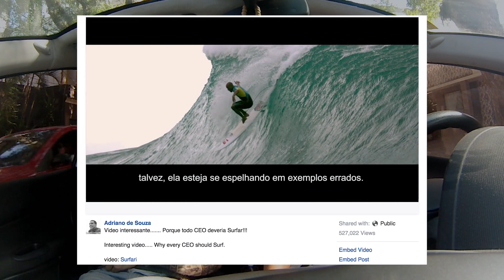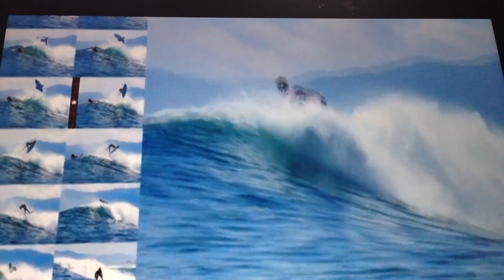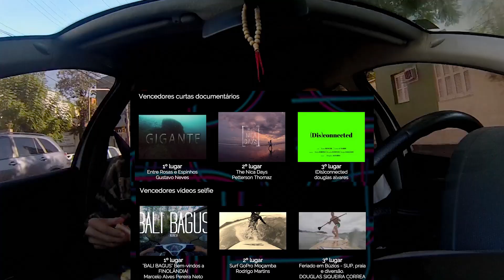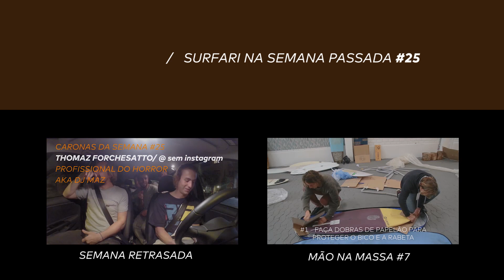Surfari Na Semana Passada #26 - Sob Nova Direção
substituto (def.)

1. adjetivo substantivo:
que exerce as funções de outrem na sua ausência.

Substitutos. Aventureiros. Amadores.
Não importa. A verdade é que o Surfari não poderia deixar de entregar o seu tradicional resumão das notícias da semana.

Enquanto nossos mestres de cerimônia titulares estão, neste exato momento, esperando a série entrar em algum canto remoto das ilhas Mentawai, Déia e Gui seguram as pontas como apresentadores do nosso programa semanal.

Confira o que rolou de melhor na semana acerca do mundo do surf: vídeo Sampler de Dane Reynolds, Filipinho em mais uma capa, John John fora de Fiji, Pedro Barros no vídeo da Vans e mais...